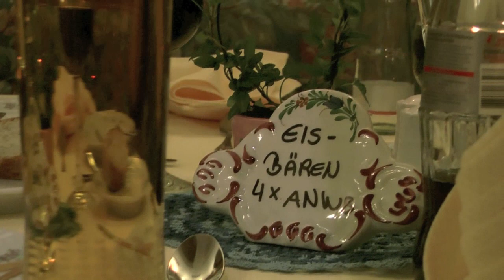Weissensee 2010 - Deel1 - Weekactiviteiten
Weekimpressie van de deelnemers van week 6 op de Weissensee